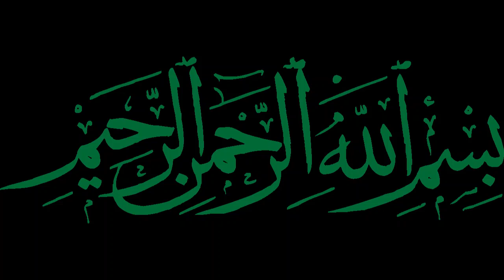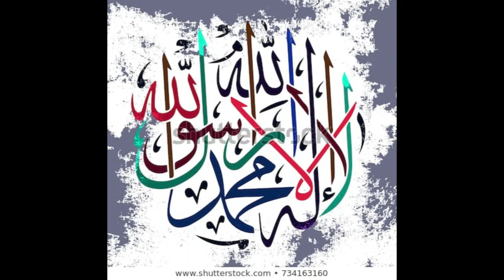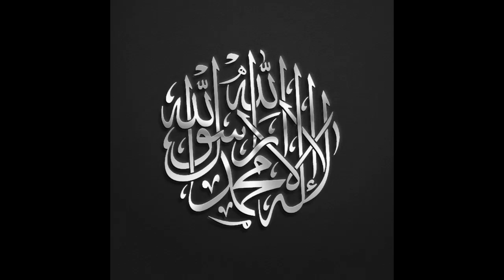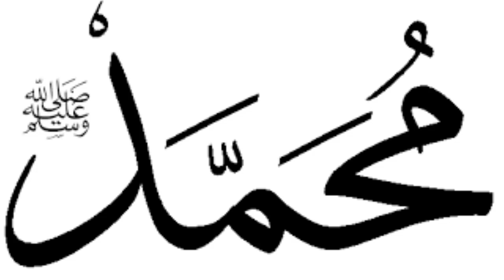Ethiopian Menzuma New Fuad Salalah Ala Salalah Ala Muhammed Habibil Mawla